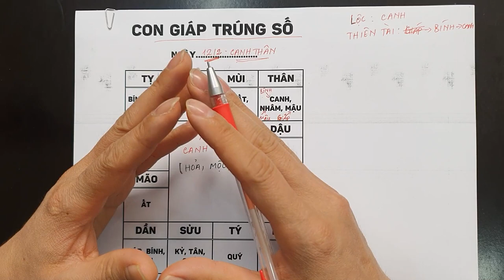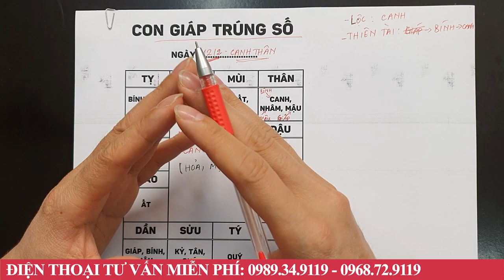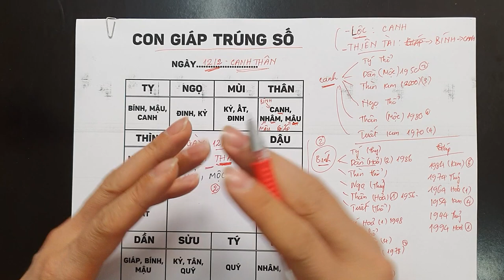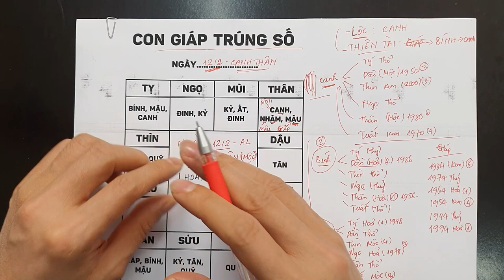Đúng Ngày 12/2 ÂL 4 Tuổi Này TRÚNG SỐ LIÊN TIẾP 2 Lần, Tiền Nhét Chật Két, Giàu Nứt Vách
01. Linh phù giải hạn
02. Hồ lô hóa giải Ngũ Hoàng
03. Mai Hoa Phú Quý
04. Gương bát quái tinh cầu
05. Kim bài thái tuế 2023
06. Vòng tam hợp Dần Ngọ Tuất
07. Vòng tam hợp Thân Tý Thìn
08. Vòng tam hợp Hợi Mão Mùi
09. Vòng Tam Hợp Tỵ Dậu Sửu
10. Bát bảo tâm kinh
11. Minh Quang pháp bảo cầu
12. Minh Quang pháp bảo lục giác
13. Tỳ Hưu Lộc Tài (Đồng)
14. Tỳ Hưu Khai Vận ( Bạch Ngọc)
15. Bách Niên Tụ Tài ( tụ tài lộc)
16. Song long ngọc ấn ( ấn thăng quan)
17. Kim bài ngũ Lộ Thần Tài
18. Hồ lô bình an ( treo xe)
19. Móc khóa văn xương
20. Ống bút văn xương gỗ đào
21. Bút văn xương gỗ đào
22. Bút văn xương gỗ đào nhỏ
23. Hoa mai kim tiền ( mạ vàng )
24. Các vật phẩm phong thủy khác